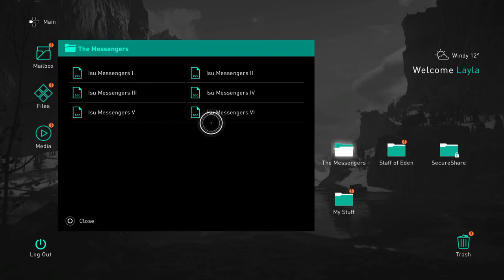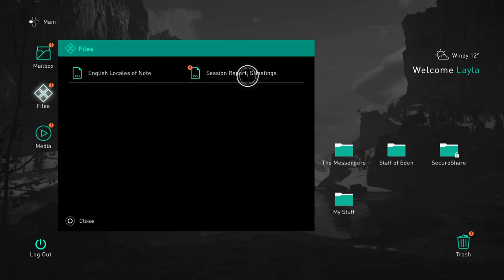Assassin's Creed® Valhalla 4